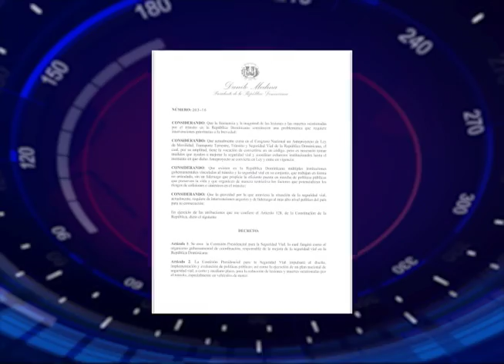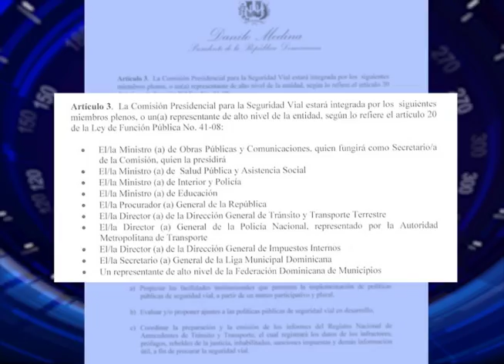CREAN COMISION SEGURIDAD VIAL-HISTORIA MARY YERLYN-20 SEPTIEMBRE